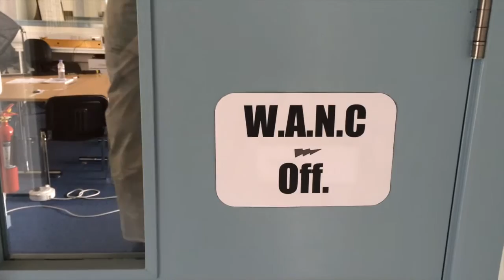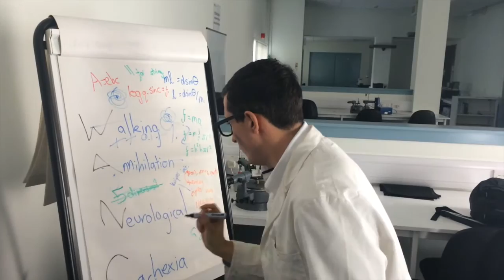Forgetting to walk: the true story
An advert to raise awarness of the dibilitating illness w.a.n.c.

Part of short film july by @johnmcewanwhyte